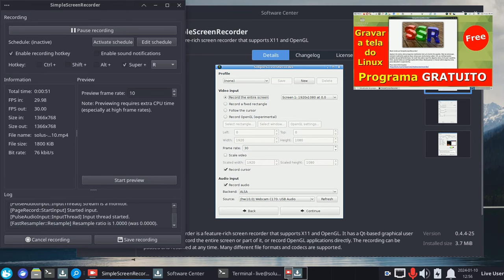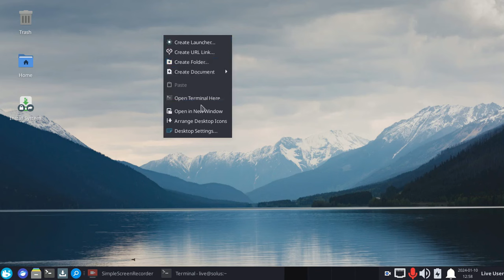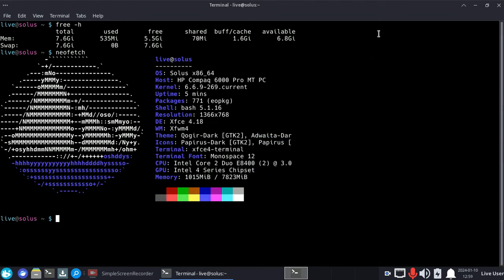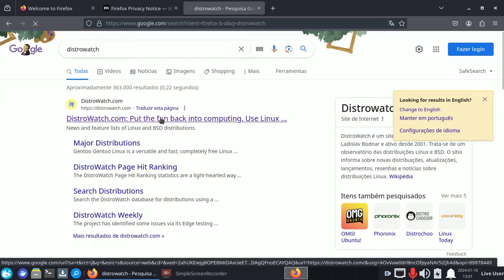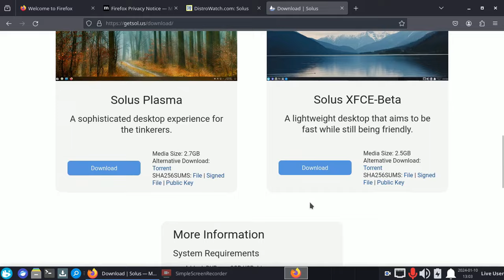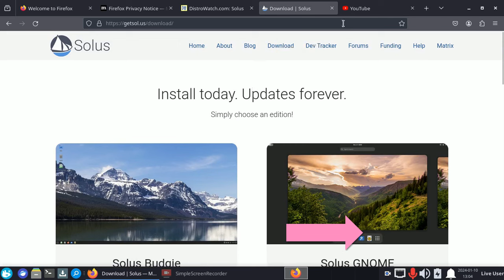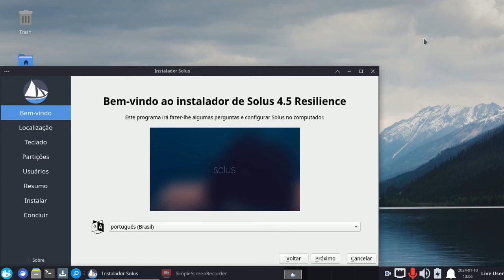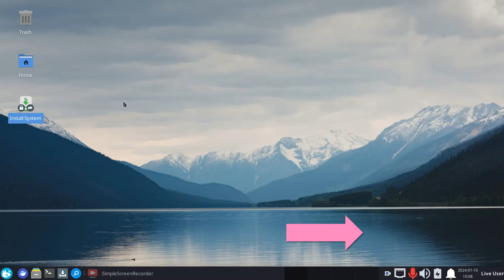Solus 4.5 Xfce Beta Linux independente. Estável, Leve e Rápida. Instale Hoje e Atualize Sempre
Solus é um sistema operacional projetado para computação doméstica.  Cada ajuste nos permite oferecer uma experiência de computação coesa. O sistema operacional pessoal para computadores pessoais.
Um sistema operacional moderno para atender às suas necessidades diárias. Instale hoje, atualize para sempre.

Solus XFCE-Beta. Um desktop leve que pretende ser rápido e ao mesmo tempo amigável. Solus é uma distribuição Linux independente com o gerenciador de pacotes eopkg e a edição principal roda o ambiente de desktop Budgie. A versão mais recente do Solus, versão 4.5, introduz um novo desktop para o Xfce (que é considerado em status beta) e muda para o instalador do sistema Calamares para colocar o sistema em funcionamento. " A equipe Solus tem o orgulho de anunciar o lançamento do Solus 4.5 Resilience. Esta versão traz aplicativos e kernels atualizados, pilhas de software atualizadas, um novo instalador e uma nova edição ISO apresentando o ambiente de desktop Xfce. Com Solus 4.5 vem uma nova experiência de instalação usando o instalador Calamares. Isso permite uma instalação mais fácil usando sistemas de arquivos como BTRFS, especificando seu próprio layout de partição diretamente no instalador, e é um passo importante na migração do Python 2, no qual o antigo instalador do sistema operacional foi escrito. entrou na nova experiência de instalação e estamos felizes em finalmente lançá-la para todos! " Uma lista completa de mudanças e uma visão geral das principais atualizações do pacote podem ser encontradas no anúncio de lançamento do projeto.

Fonte Distrowatch